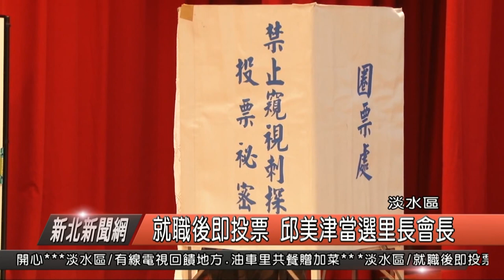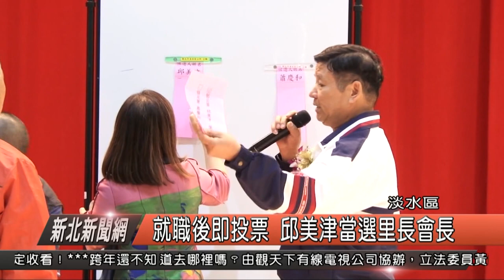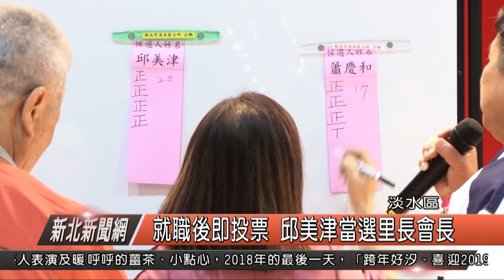就職典禮後即投票 邱美津當選里長會長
昨天在淡水市民聯合服務大樓，舉辦第三屆淡水區里長就職典禮，現場淡水區共有42位的里長，全都到場出席，不過這一次42個里當中，有七個里是新科里長，因此原本的里長聯誼會會長有變動，面對第三屆的淡水里長會長有兩位里長有意願擔任，包括了鄧公里長邱美津，以及協元里長蕭慶和，因此在昨天典禮結束後，就立即進行會長的投票作業

里長聯誼會總幹事 許春榮

這一次投票是新北市升格後，首次針對淡水區里長會長的投票，由於第三屆里長會長出現競選情況，總幹事表示，經過各里長討論之後，決定用投票的方式，立即在就職之後，舉辦投票，而最後則是鄧公里長邱美津得到20票，協元里長蕭慶和17票，廢票有5票。

第三屆淡水里長聯誼會長 邱美津

由於每個區的里長，都會有一位里長聯誼會長，也就是該區所有里長的代表，能夠為所有里長協調各種事務或是與公部門反應淡水區里民的聲音，而這一次在42位里長票選之下，由鄧公里長邱美津以20票當選里長會長，邱美津也說未來會更加努力來打拼，為淡水區里民爭取更好的生活。